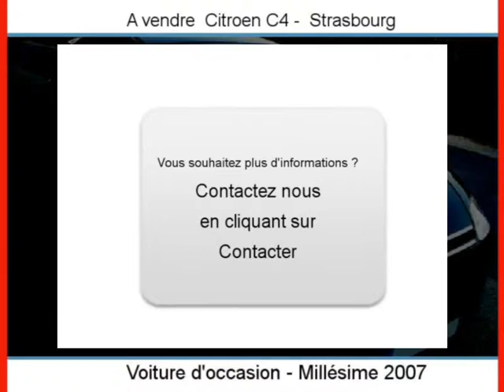Achat Vente une Citroen C4 Strasbourg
Consultez l'annonce à l'adresse Ou sur ce lien pour plus d informations (prix contacts).

A vendre à  Strasbourg  Occasion automobile Citroen C4 de 105400 Km.
automobile occasion Autoenvideo : Achat Vente une Citroen C4  Strasbourg  Bas-Rhin